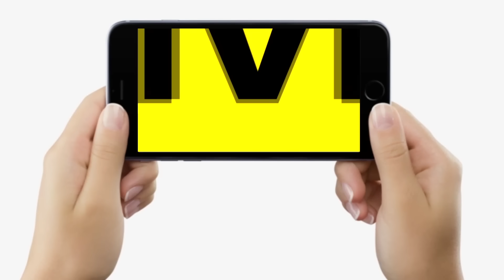Lok Sabha Results 2024 : Purnia से Pappu Yadav, RJD 1 Seat पर, NDA 3 सीटों पर आगे...| Bihar News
Lok Sabha Results 2024 : Purnia से Pappu Yadav, RJD 1 Seat पर, NDA 3 सीटों पर आगे...| Bihar News | LiveCities